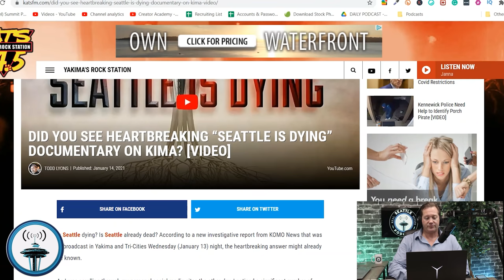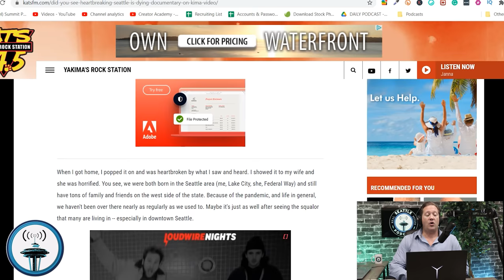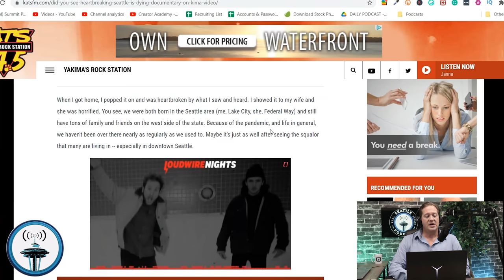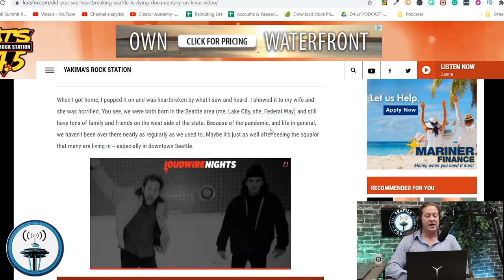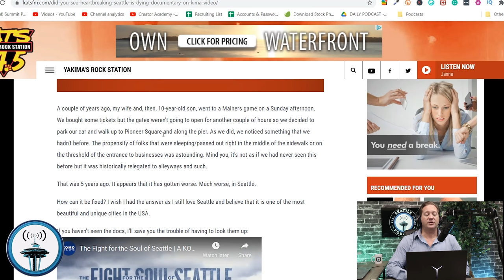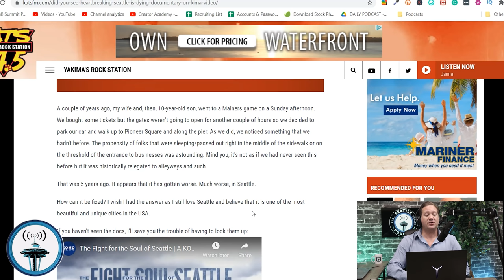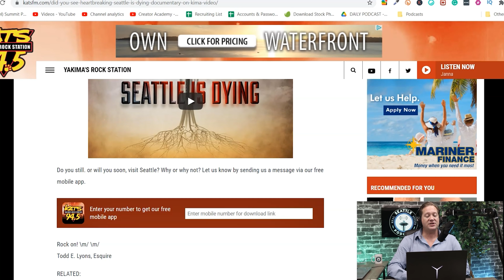Did You See Heartbreaking “Seattle Is Dying” Documentary | Seattle Real Estate Podcast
Seattle Is Dying. It's a harsh title. Someone on social media even called it a "hopeless" title. I'll admit to you that I wrestled with the name for some time. Too dramatic, I wondered? Too dark? In the end I went with it because I believe it to be true. I believe that Seattle is dying. Rotting from within.